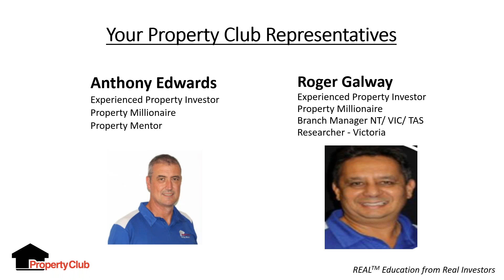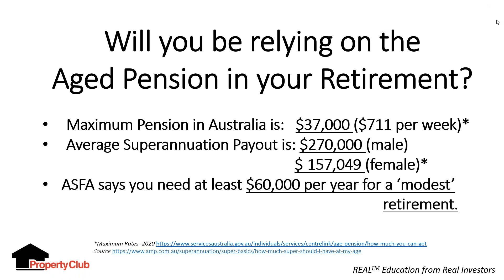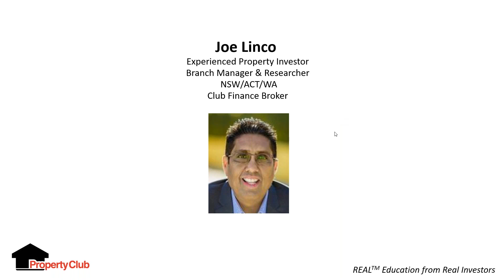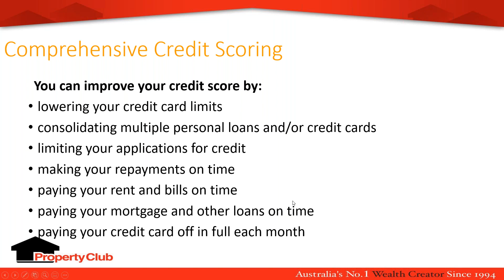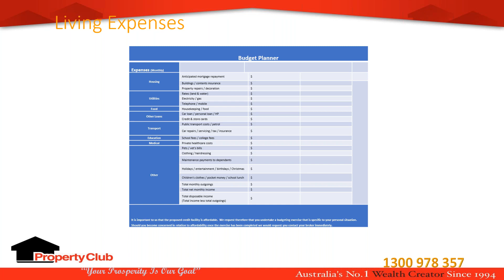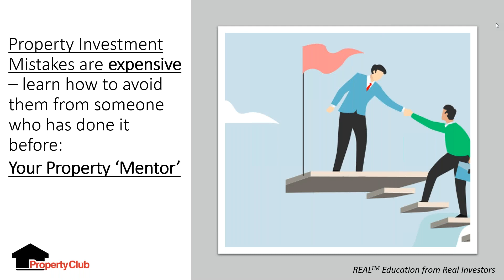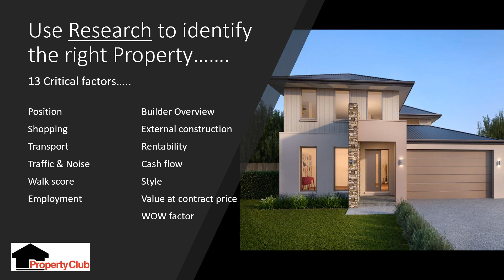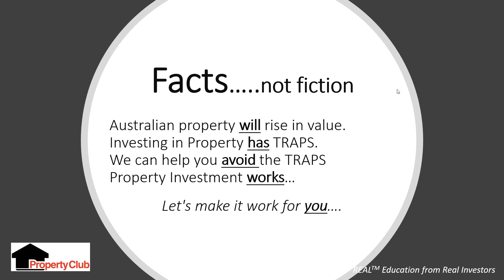Learn how to invest in property during the lockdown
Property Club Webinar 31/08/2021